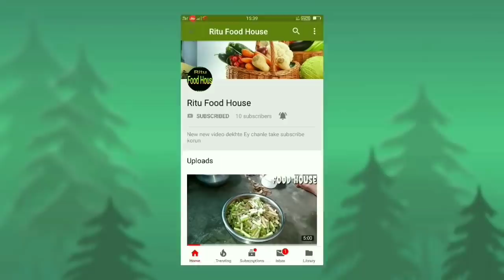Chicken curry , rice, karela fry, eating show, Ritu food house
Chicken curry , rice, karela fry, eating show, Ritu food hous